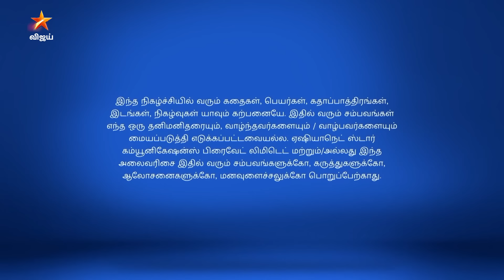Barathi Kannamma Season 1 | பாரதி கண்ணம்மா | Full Episode 307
Barathi Kannamma Season 1 - இனி தினமும் இரவு 8.30 மணிக்கு..   நம்ம Vijay Television - YouTube page la.. மறக்காம பாருங்க..